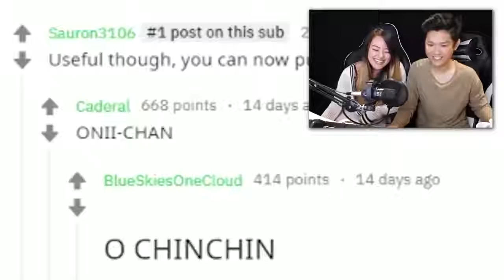henry shows jeannie how to speak fluent japanese